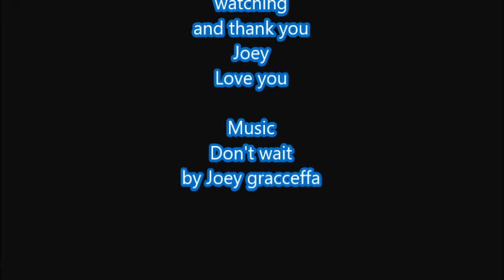Minecraft parody of Joey Gracceffa's Don't wait music video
question of the day what type of music do you like leave your answers in the comment section?